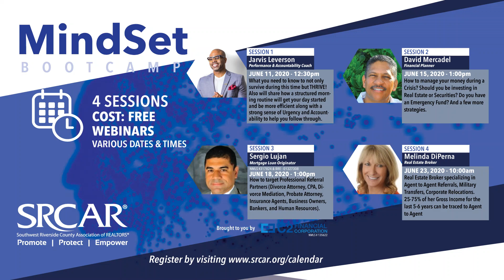MindSet Bootcamp - Session 1 - June 11, 2020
MindSet Bootcamp - Session 1
Jarvis Leverson - Performance & Accountability Coach

What you need to know to not only survive during this time but THRIVE! Also will share how a structured morning routine will get your day started and be more efficient along with a strong sense of Urgency and Accountability to help you follow through.